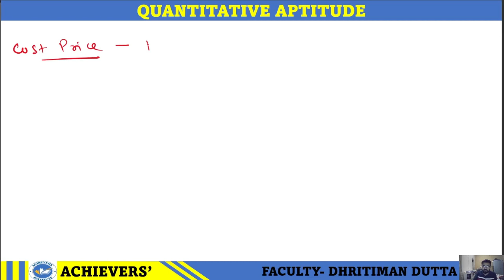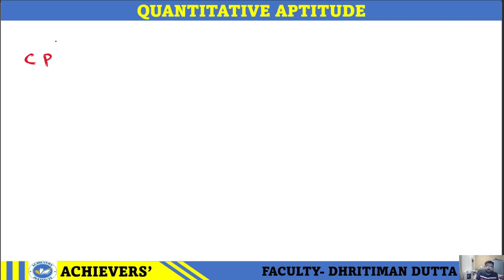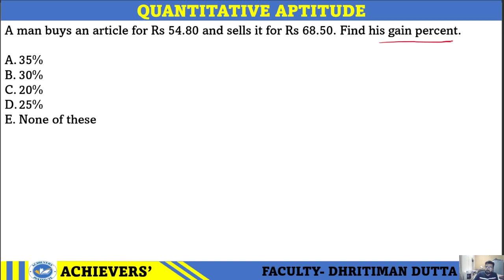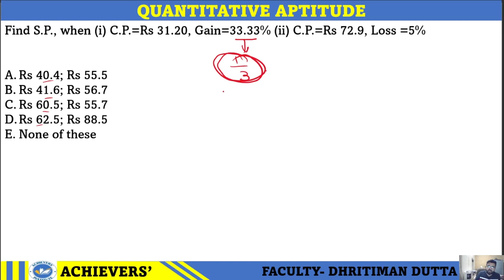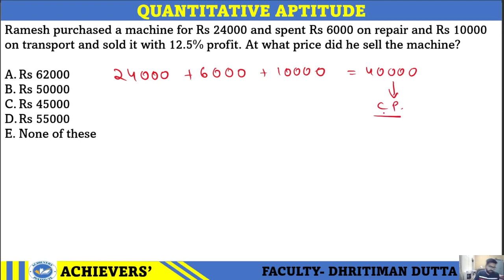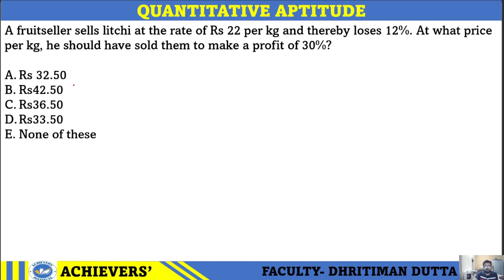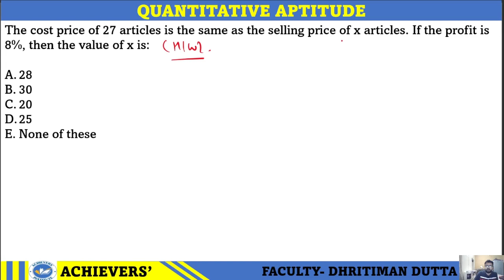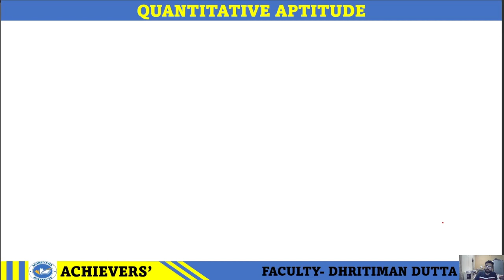PROFIT AND LOSS CLASS 01 II QUANTS FOR BANK/SSC EXAMS II SBI PO II ASSAM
🚀 Welcome to Achievers' Institute! Dive into the world of mathematics with our comprehensive tutorial on Profit, Loss, and Discounts. Whether you're a student striving for academic excellence or someone looking to enhance their mathematical skills, this video is tailored just for you!

🔍 Key Concepts Explored:

Understanding Profit and Loss in Real-world Scenarios
Calculating Profit and Loss Percentages
Unraveling the Secrets of Discount Mathematics
Solving Practical Problems with Confidence
Join us as we simplify complex mathematical concepts, providing clear explanations and practical examples. Whether you're preparing for exams or simply want to brush up on your math skills, this tutorial will equip you with the knowledge needed to tackle profit, loss, and discount problems with ease.

Students (High School and College)
Math Enthusiasts
Competitive Exam Aspirants
Anyone Looking to Enhance Math Skills
🕒 Timestamps:
0:00 - Introduction
1:30 - Basics of Profit and Loss
4:15 - Calculating Profit and Loss Percentages
7:00 - Demystifying Discount Mathematics
10:20 - Solving Real-world Problems
13:45 - Q&A Session